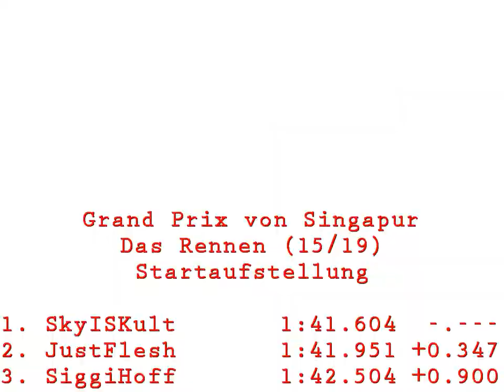Singapur - Die Highlights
Hier nun die Highlights des Grand Prix von Singapur (Gruppe A) der " vom 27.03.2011 aus der Sicht von HRT-Pilot Siggi Hoff.